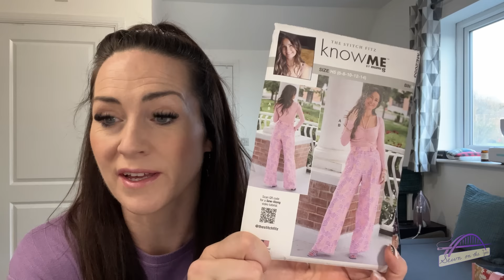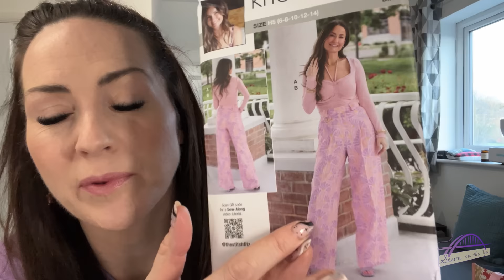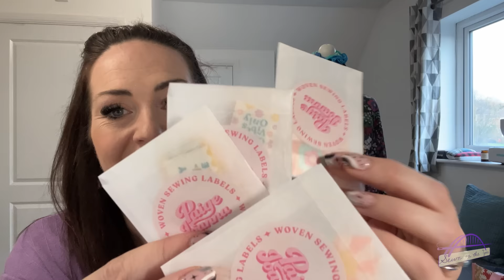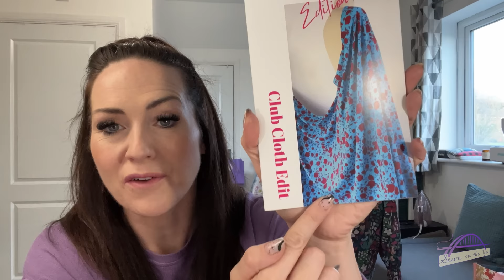A Big Fabric Haul | Knitting & Stitching Show purchases | Club Cloth Edit Unboxing and more!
To explore the Serious Lights range in more detail, head

Offer Code SR481.
This code offers £100 off High Definition (HD) Lights + free delivery.

Serious Lights sponsored segment: 13:35 - 15:39

Hi everyone,

I'm back today with a good old fabric haul for you, sharing fabrics purchased at the Harrogate Knitting & Stitching Show as well as a Club Cloth Edit unboxing.

Just to note - this video was filmed in November 2023. It's just taken a while to get it ready for you!

If you're able to support me & my channel, it's really appreciated.

Alternatively you can use the 'Thanks' button below the video.

As always, I'd love to hear from you in the comments section below.

See you again soon in my next video,

Tamlyn xx